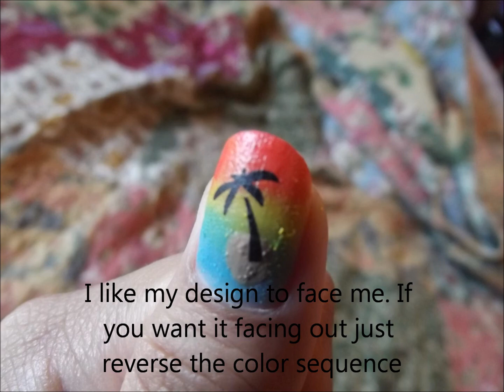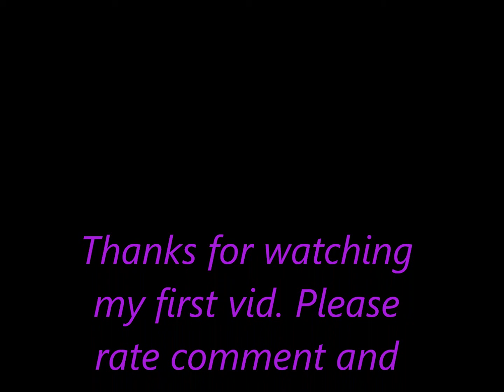salon express "tropical sunset"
Summer is not over yet! Using your salon express stamping kit and the sponging technique you can create an easy DIY nail design at home!